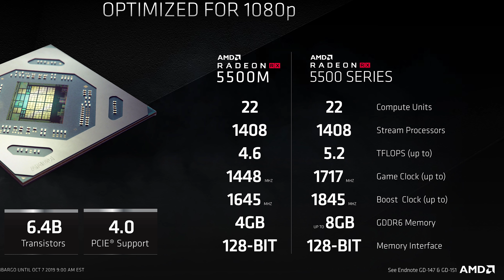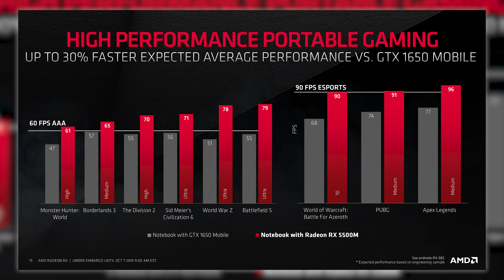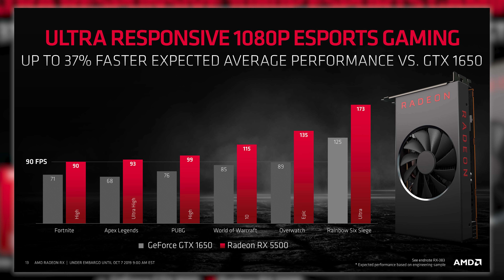Radeon RX 5500 e RX 5500M | Nuova scheda AMD per il Full HD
AMD ha da poco presentato la sua nuova scheda/e dedicata/e alla risoluzione Full HD (1080p), nome in codice Radeon RX 5500 e RX 5500M.

● Radeon RX 5700 su Amazon

▌ ATTREZZATURA VIDEO